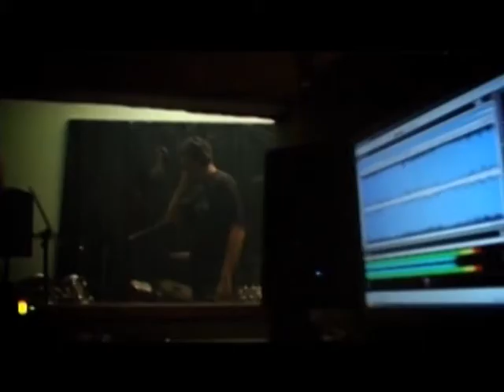Vault of pain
Prilog u Gruvanju o mladom becejskom bendu Vault of pain